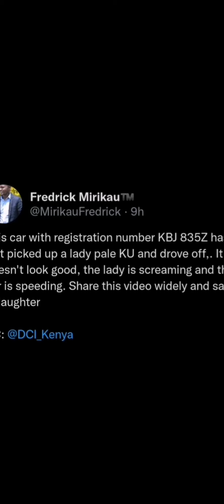Lady who was K!dnapped at KU Jumps from a Moving Probox in Thika Road